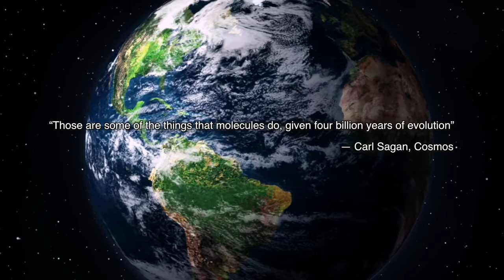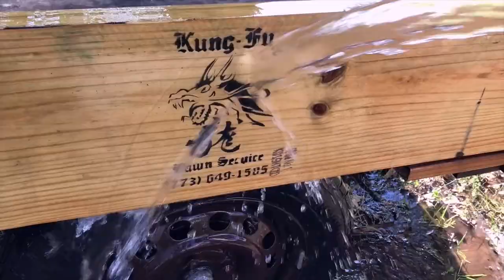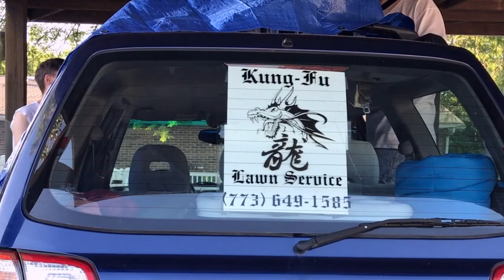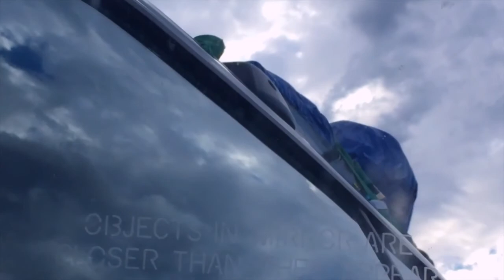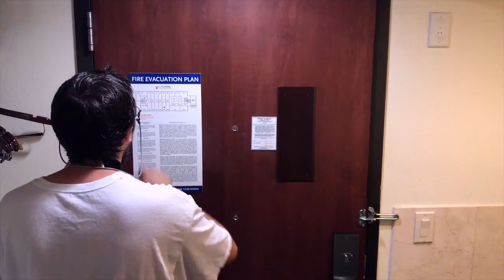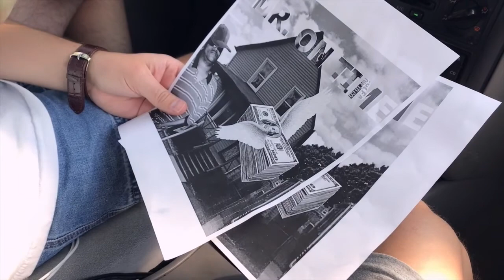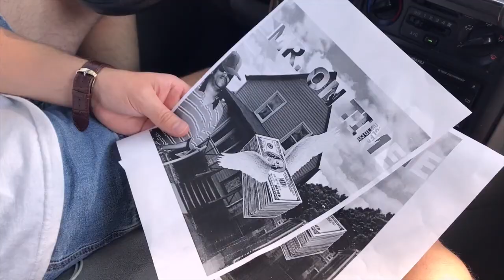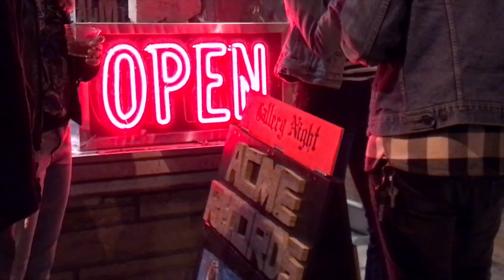"SIXLET" Feature Comedy (full movie)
"SIXLET" An aspiring rapper has nowhere to go but up and can't seem to get off the ground. Through sheer naivete and dumbfounded optimism he sets out on a journey to meet with his destiny as a star. Watch the feature comedy above.

Starring
Chris Kerr
Jay Meyers
Mark Meyers

Also Starring
Moses Hitchcock
Darryl Jackson
Angelica Rodriguez

Director
Huey G. Richards

Soundtrack
Christian Carpenter Fields

Shot on
iPhone 6s, 6+, and 7+